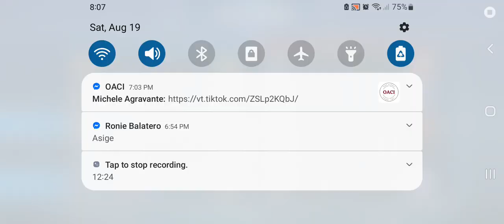Silvanna fight with [KING ONIE MO] as Khufra my personal friend Mobile Legends Bang Bang Gameplay